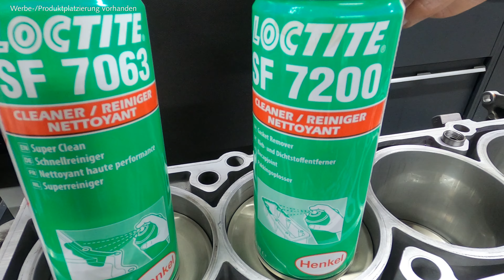AMG M113 Kompressor mit IRP-Kolben: SL55 AMG wird ins Leben zurückgeholt!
Im letzten Teil zu diesem M113 Kompressormotor geht es um die Fertigstellung und Inbetriebnahme im SL55 AMG.
Enthält unbezahlte Werbe- und Produktplatzierungen.
Folgt uns auch auf Insta: @shift2passion